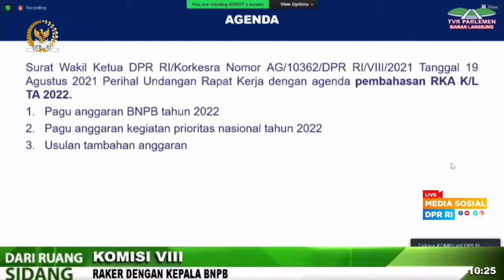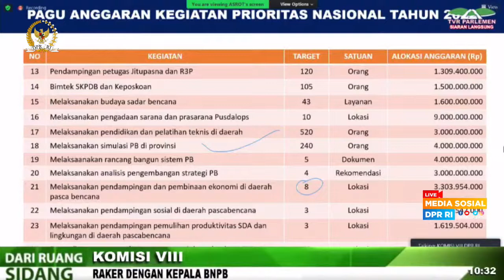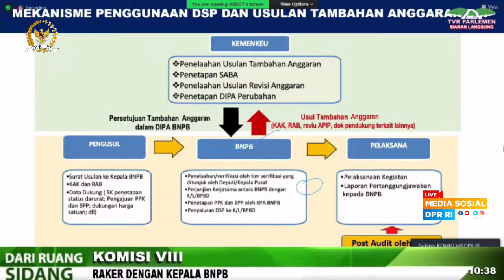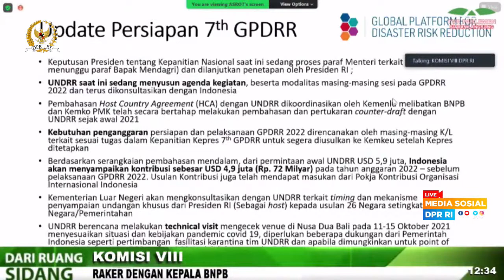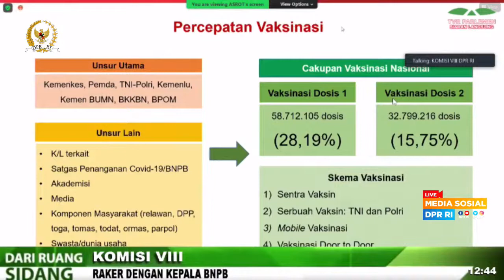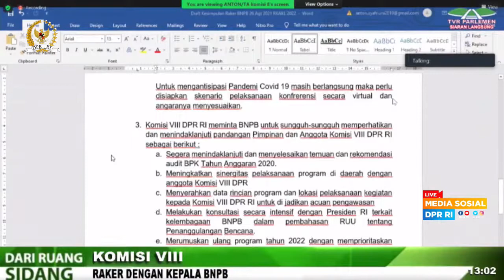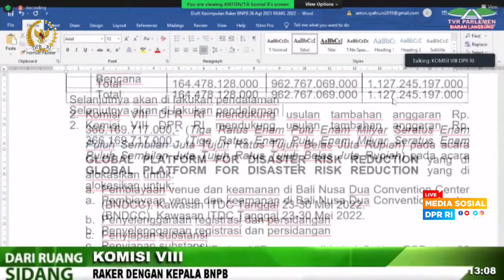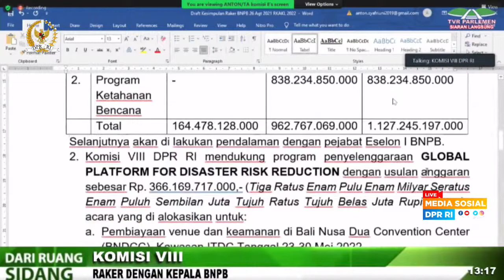LIVE STREAMING - KOMISI VIII DPR RI RAPAT KERJA DENGAN KEPALA BNPB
Komisi VIII DPR RI Rapat Kerja dengan Kepala BNPB, terkait Pembahasan RKA K/L TA 2022, Kamis, 26 Agustus 2021.